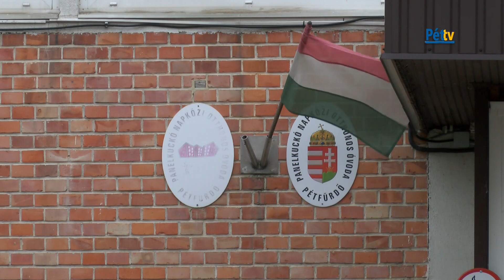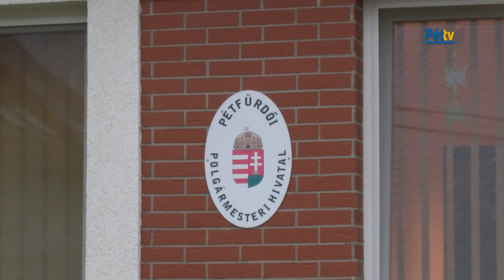Horváth Éva polgármester tájékoztatója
Mai adásunkban Horváth Éva polgármester tájékoztatóját láthatják, amelyben beszámol a november 24. óta eltelt időszak eseményeiről.
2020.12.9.